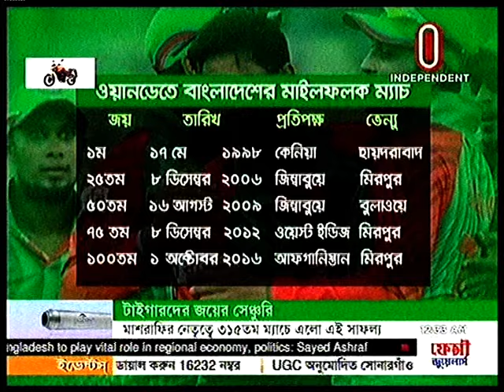bangladesh cricket news update